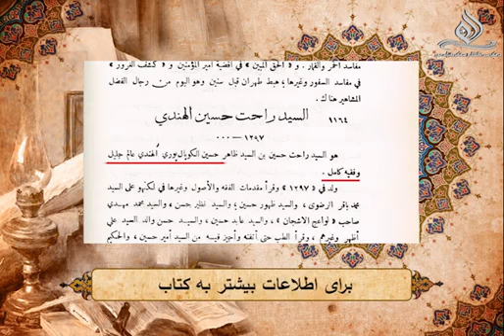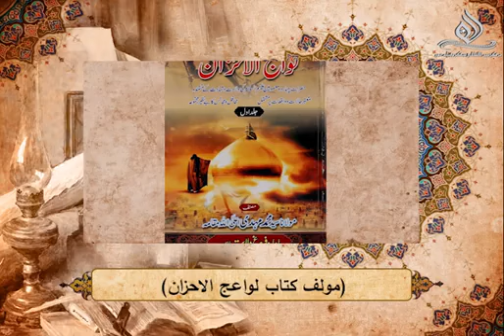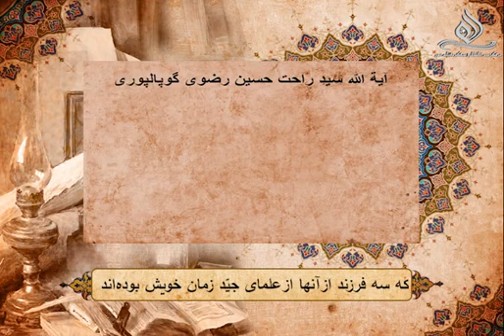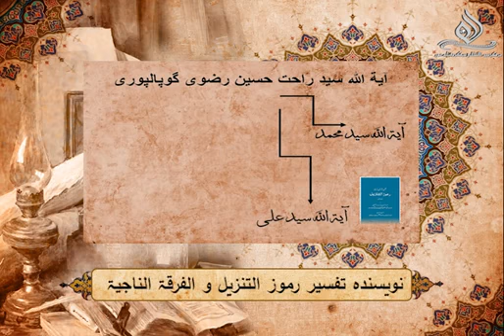آیت اللہ العظمی سید راحت حسین رضوی صاحب گوپالپوری/دانشنامہ اسلام، انٹرنیشنل نورمائکروفلم سینٹر دہلی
آیۃ اللہ سید راحت حسین رضوی سنہ 1297 ہجری میں گوپالپور ضلع سیوان صوبہ بہار میں پیدا ہوئے، آپ کے والد محترم کا نام " سید ظاہر حسین رضوی"  تھا
علامہ شیخ آقا بزرگ تہرانی نے آپ کو عالم جلیل اور فقیہ کامل کہہ کر یاد کیا ہے
موصوف نے ابتدائی تعلیم،  جناب سخاوت حسین صاحب اور مولانا  امیر حسنین صاحب  سے حاصل کی ۔ اس کے بعد موضع کھجوه ضلع سارن  اور مظفر پورمیں عربی کی ابتدائی کتب مولانا سید حسن صاحب قبلہ اورمولانا سید عابد حسین صاحب قبلہ وغیرہ سے پڑھیں
سنہ 1319ہجری  میں ، لکھنؤ کا  سفر کیا اور مدرسہ سلطان المدارس  میں رہ کر مجرب اساتذہ  مثلاً مولانا سید محمد مہدی صاحب(صاحب کتاب لواعج الاحزان)،ظہور الملۃ مولانا سید ظہور حسین بارہوی لکھنوی صاحب، مولانا سید حسن باخدا صاحب، باقر العلوم آیۃ اللہ  سید محمد باقر رضوی لکھنوی صاحب (صاحب اسداء الرغاب) اور مولانا سید عابد حسین صاحب   وغیرہ سے کسب فیض کیا
علامہ راحت حسین صاحب عمر کے آخری حصہ میں اپنے وطن "گوپالپور" واپس آ گئے  اور سنہ 1376 ہجری میں اس دار فانی سے دار بقا کی طرف کوچ کر گئےنیز گوپالپور میں موجود اپنے آبائی قبرستان میں سپرد لحد کئے گئے.

آیۃ اللہ سید راحت حسین رضوی گوپالپوری در سال 1297ھجری قمری در گوپالپور استان سیوان ایالت بیھار متولد شد۔ نام پدر وی سید ظاھر حسین رضوی بود
علامہ شیخ آغا بزرگ تھرانی، علامہ راحت را بہ عنوانِ عالمِ جلیل و فقیہِ کامل یاد کردہ است
در سال 1319ھجری قمری به شهر لکھنؤ سفر کرد و در مدرسہ سلطان المدارس پیش اساتید باتجربہ درس خواند از جملہ: مولانا سید محمد مھدی(صاحب کتاب لواعج الاحزان)، ظھور‌الملّت‌‌ مولانا‌سید‌ظھور‌حسین‌بارھوی‌لکھنوی، مولانا سید حسن باخدا، باقرالعلوم آیۃ‌اللہ سید‌محمد‌باقر رضوی لکھنوی(صاحب کتاب اسداء الرغاب) و مولانا سید عابد حسین .
نظر‌بہ استعداد‌علمی وی بعد‌از فراغت تحصیلی از مدرسہ سلطان المدارس، وی را‌بہ‌عنوان‌معلم‌در ھمان‌مدرسہ‌منتخب‌کردند۔ ولی ایشان بعد از مدتی مدرسہ را ترک کرد و در سال 1324ھجری قمری برای تحصیل پیشرفتہ عازم نجف اشرف (عراق) شد و در علمای معروف درس خواند از جملہ: آیۃ اللہ سید ابوالحسن اصفھانی، آیۃ اللہ سید حسین رشتی، آیۃ اللہ محمد علی رشتی، آیۃ اللہ حسین ابن محمود قمی، آیۃ اللہ ابراھیم اردبیلی، آیۃ اللہ سید محمد کاظم طباطبایی یزدی(صاحب کتاب عروۃ الوثقیٰ)، آیۃ اللہ محمد کاظم خراسانی، شیخ الشریعۃ آیۃ اللہ فتح اللہ اصفھانی و۔۔ می توان نام برد
علامہ راحت حسین در اواخر زندگی بہ وطن خویش "گوپالپور" برگشت و در سال 1376ھجری قمری از دار فنا بہ دار بقا کوچ نمود نیز  و‌در‌آرامگاہ خانوادگی خویش واقع در گوپالپور بہ خاک سپردہ شد